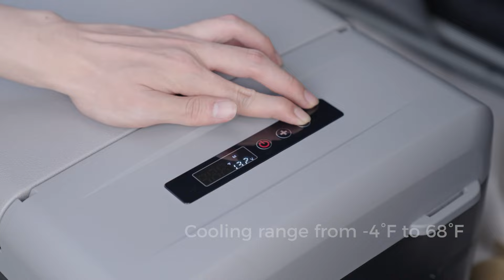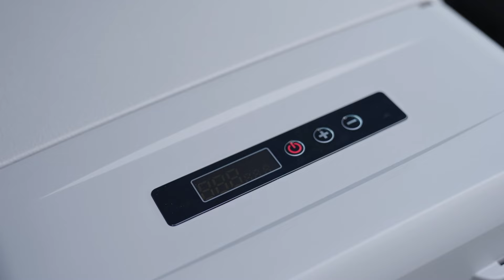SetPower | 15.8Qt Lightweight 12V Portable Refrigerator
Going camping alone for the weekend and don't want to bring such a big fridge? SetPower FC15 portable fridge will be your most ideal choice, 15.8 Qt capacity is enough to store your food. The price is also very favorable, mini size, trendy appearance, green and black 2 colors for options, will become your best partner in the trip.
❄ Fast cooling from 0~32℉
❄ Lightweight and easy to take out
❄ Reversible/removable lid
❄ Low Power Consumption
❄ With high quality compressor cooling technology
❄ 3-year warranty on compressor and 12 months warranty for other assemblies
View more product infos: